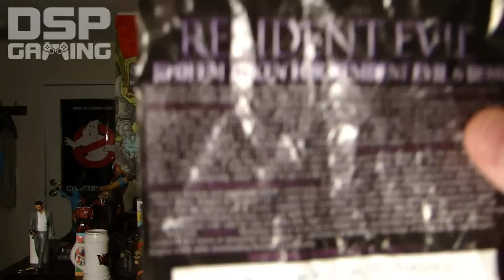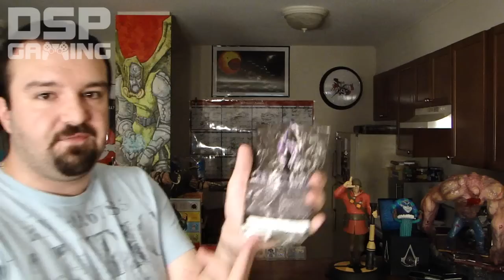RANT: Capcom Screws Customers, NO RE6 Demo Gameplay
This is the last straw! Unfortunately there will be no Resident Evil 6 demo gameplay this week as I'd planned and I'm ripping pissed about it! Watch this video to find out what happened and why I'm done supporting the management of this selfish, greedy company.
UPDATE: Thanks to the massive outrage at this situation, some people found a work-around and therefore I WILL be able to play the RE6 demo, albeit through some sideways methods.